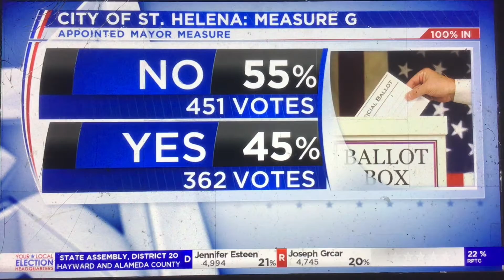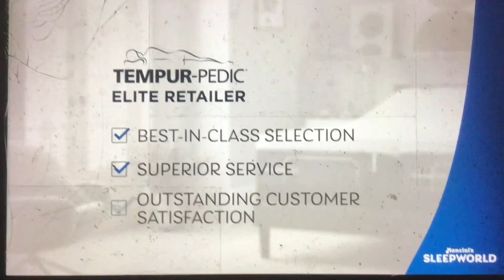KRON 4 News at 10pm open June 7, 2022